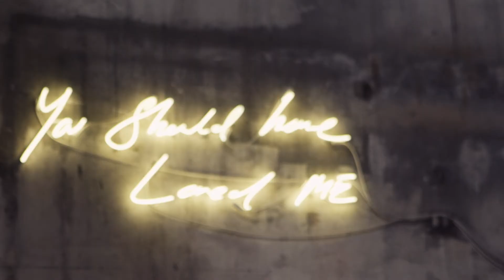THE WATER HOUSE _ SHANGHAI